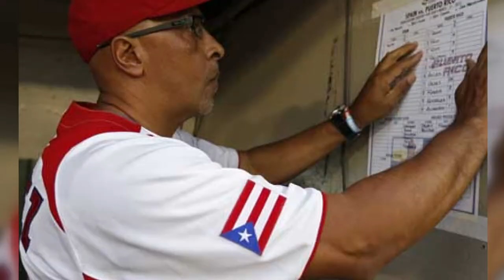Entrevista a Edwin Rodríguez, dirigente de la Selección Nacional de Beisbol de PR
Marjorie Zoe Negrón entrevista a Edwin Rodriguez, dirigente de la Selección Nacional de Beisbol sobre la psicología deportiva y el deporte en la cultura, para ADN Deportivo, como parte de un programa especial como antesala a los Juegos Centroamericanos y del Caribe, Veracruz 2014. Edwin es el unico dirigente BORICUA que ha estado a cargo de equipos en las grandes ligas.